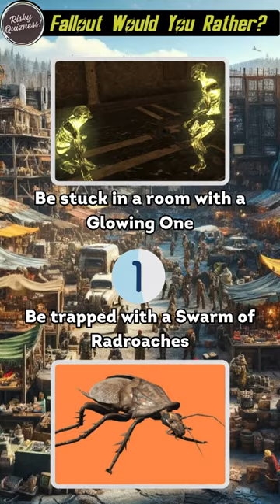☢️ Fallout's Toughest Calls: Can You Handle These? ☢️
☢️ Would You Rather - Fallout Edition Ep 4 ☢️
Do you join the Brotherhood of Steel or side with the Railroad? Would you rather tangle with Deathclaws or square off against a horde of Super Mutants? Navigate the ruins of civilization, making decisions that pit resourcefulness against morality, companionship against solitude, and the old world's tech against the new world's dangers.

From the neon glow of New Vegas to the desolate beauty of the Commonwealth, your choices reveal what kind of survivor you are. Would you thrive in the safety of a Vault or out in the wild with nothing but your wits and a Pip-Boy? Every decision comes with its risk in this treacherous world, so choose wisely.